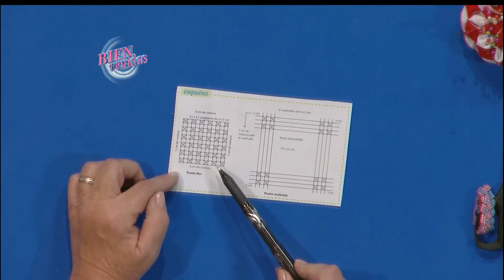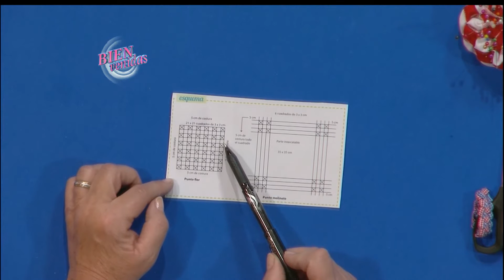Hilda Rinaldi - Bienvenidas en HD - Hace un almohadón con la técnica de Capitoné.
Hilda Rinaldi hace un almohadón con la técnica de Capitoné.